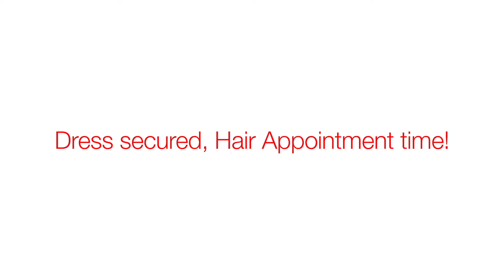Homecoming Vlog 2021| GRWM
Hi Ladies and Gentlemen, I am back with another upload. This video is also long overdue, but hey it's here.. lol. This video is based on elegance. But all jokes aside, this video is mainly me showing you guys how my school does Homecoming. I love you all soooo very much and stay safe!! XOXO 😘 !